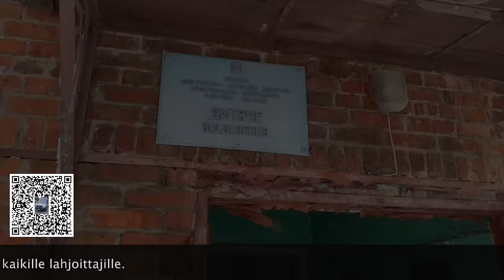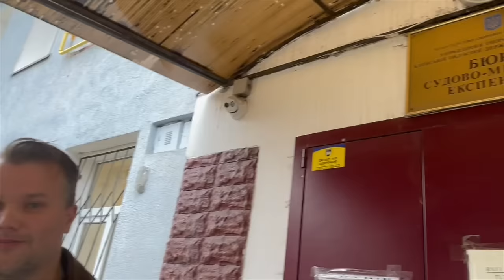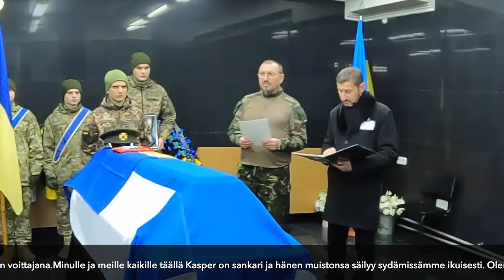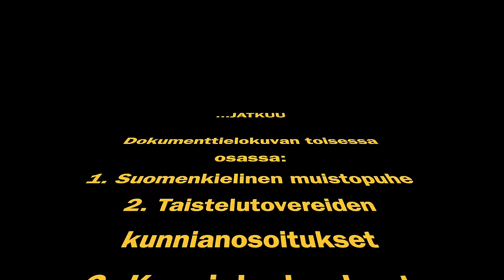KASPER ALHONIEMI - SOTASANKARIN KOTIINPALUU OSA 1.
Kasper Alhoniemi oli ensimmäinen Ukrainan puolella taistellut ja kaatunut suomalainen. YLE esitti Yle Areenassa 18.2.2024 ja televisiossa 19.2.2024 MOT-ohjelmassa yhteistyössä Suomi-Ukraina Maanpuolustusyhdistyksen kanssa tehdyn dokumentin MOT Kasperin kotiin­paluu

Meidän nyt julkaisema video kertoo vähän syvällisemmin Kasperin viimeisestä matkasta ja siinä on ennen esittämätöntä video- ja kuvamateriaalia venäjän armeijan tuhoamista siviilikohteista (kaksi ohjusosumaa saanut lastensairaala, tuhottu koulurakennus ja silta yms.), joita näimme matkan varrella, sekä koskettavasta muistotilaisuudesta Kiovassa, missä oli läsnä Kasperin taistelutoverit ja komentajat.

Ukrainan sodan ensimmäinen suomalaisuhri oli kaatuessaan vasta 23-vuotias ja kotiin tullessaan 24. Häntä jäivät kaipaamaan isä, äiti, veli, sisko, muut sukulaiset ja omaiset, sekä koko Suomen ja Ukrainan kansa. Hän oli sankari, jolla oli koko elämä edessään, mutta kohtalo päätti toisin...

Hassunhauska jääräpää
Ujo, mutta piinkova
Oman polkunsa kulkija
Oikea vagabondo

Sodan kauhut nähdessäs
Et voinut niitä sivusta katsoa
Vaan päätit lähteä Ukrainaan
Vetää oikoseks murhaaja-sloboja

Paljon sä aikaan hyvää sait
Ukrainan puolella kun taistelit
Ihmishenkiä pelastit
Ja rohkeudesta tuli mitalit

Todistit oikeaksi sanonnan
Suomalaisesta ja kymmenestä ryssästä
Joskin rynkkys perässä lovia oli enemmän
Kuin nuo vaaditut kymmenen

Sodit sotasi ja lähdit kauniisti
Meidän kaikkien suureksi suruksi
Nuku rauhassa, Sotasankari
Poika, Veli ja Taistelutoveri...

Suomi-Ukraina Maanpuolustusyhdistys kiittää kaikkia niitä, jotka mahdollistivat Kasperin evakuointioperaation  osallistumalla meidän ambulanssikeräykseen.

Erityiskiitoksen ansaitsevat suruviestin tuonut ja Kasperin perhettä siitä asti tukenut sotilaspappi, "Okean" ja "Mayak" - Krakenin riveissä taistelevat ystäväni, joiden ansiosta  nopeutimme Kasperin paluumatkaa kuukausilla, Kasperin komentaja "Max", joka järjesteli asioita paikan päällä ja toi henkilökohtaisesti Kasperin mitalit Tampereelle Ukrainasta, Kasperin taistelutoverit, muut Ukrainan viranomaiset rikostutkija Olgasta, ruumishuoneen ja oikeuslääketieteellisen osaston työntekijöihin, sekä hautaustoimiston väki Ukrainassa, jotka kaikki oikeasti välittivät Kasperista ja suunnattomasta työtaakasta huolimatta suoriutuivat tehtävistään operatiivisesti ilman turhaa byrokratiaa.

Suurimman fyysisen taakan kantoi Jussi Nurmi, jonka ambulanssilla evakuointi toteutettiin ja joka itse ajoi koko yli 6 000 kilometrin matkan. Jussin rooli haavoittuneiden ja valitettavasti myös kaatuneiden evakuoinnissa on ensiarvoisen tärkeä ja olen ylpeä siitä, että saan toimia yhdessä hänen kanssaan.

Kolmannen yhdistyksemme jäsenen Osmo Sintosen rooli oli myös merkittävä, koska hän keräsi aktiivisesti rahaa Kaakkois-Suomessa ambulanssia varten.

Kiitos kaikille Kasperin viimeisen matkan järjestelyihin osallistuneille ulkoministeriön ja poliisin virkamiehille, etenkin operaation loppuvaiheen operatiivisesta toiminnasta. Alkuvaiheen ongelmat liittyivät haluttomiuteen ottaa apua vastaan ja pieniin erimielisyyksiin prioriteeteista ja mukavuusalueen ulkopuolelle siirtymisestä. Asioiden käsittelynopeuteen ei virkamiesten mielestä ollut mahdollista vaikuttaa, minkä todistin nopeasti vääräksi yhdellä puhelinsoitolla, kun ensin ilmoitetun kolmen kuukauden sijasta saimme tutkintapaperit ja viralliset testitulokset kolmessa päivässä millä osoitimme, että aina kannattaa yrittää tehdä vähän enemmän, etenkin näin tärkeän asian ollessa kyseessä.

Onneksi  asenne muuttui, kun viranomaiset näkivät, mitä saimme aikaan ja kun rupesimme puhaltamaan yhteen hiileen, niin johan alkoi tapahtua ja tulosta syntyä!

Suurimmat kiitokset ansaitsevat kuitenkin Kasperin omaiset, jotka joutuivat venäjän aloittaman sodan takia tilanteeseen johon yhdenkään vanhemman ei pitäisi joutua... Syvä kumarrus ja kiitos teille pojasta, joka henkensä uhalla lähti puolustamaan viattomia ihmisiä Ukrainaan, kun ei kestänyt seurata sivusta heidän kärsimyksiään. Voimme kaikki olla hänestä ylpeitä ja Kasperin muisto tulee säilymään meidän sydämissä ikuisesti.